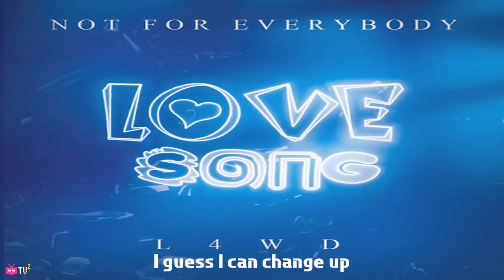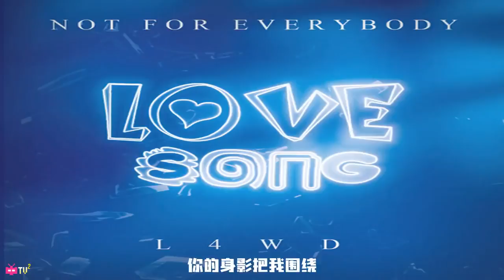L4WUDU Montana - ❣️ LOVE SONG ❣️【 LYRIC VIDEO】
Follow him on weibo L4WUDU_OFFICIAL